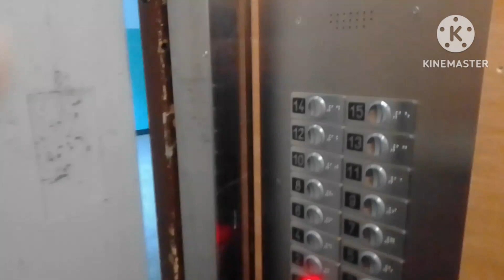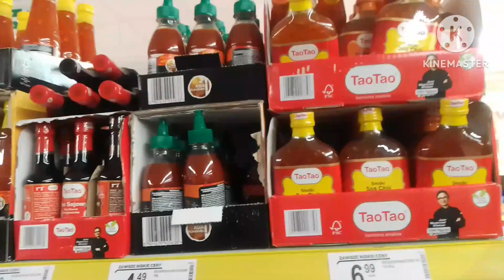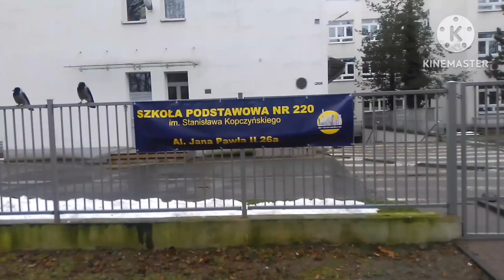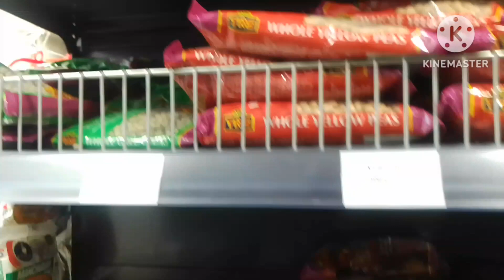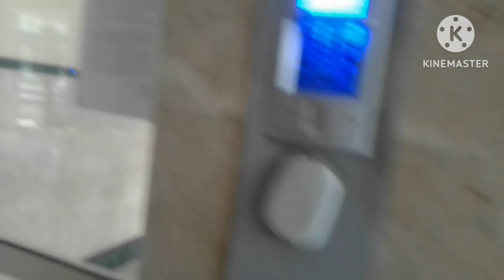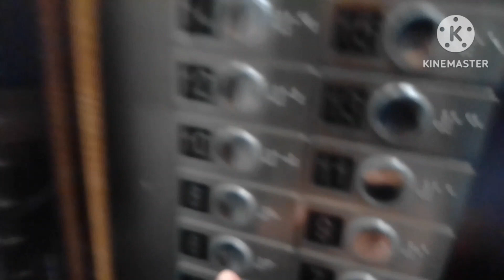little India in poland @my life Indian grocery store in Warsaw, Poland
Happy New Year 2025
poland
poland country
poland school
poland travel
poland visa update 2024
poland work permit visa 2024
mummy ek glass pani dena
methi dana khane ke fayde
poland student Visa
mummy ek glass pani dena hai
polish cow
polish slang
भूत वाला लगाइए
poland appointment update
poland new update
poland blog
Poland language
stand up Polska
क्रिसमस ट्री कैसे बनाते हैं
best country to move from India
how to apply poland work permit visa
life In Poland for indians
living in Poland
poland factory worker
Poland language
poland salary
poland visa update
Sumona tiktok
warsaw new year 2024
anaya blog
anaya blogs
anaya ki mummy
anaya store
anaya's blog
bal white hone se rokna
bali trip cost from India
balo ko safed hone se rokne ke upay
cheapest country to travel from India
cheapest european country to travel fro..
chocolate factory
chocolate ki factory
fabryki w poisce
greece country work salary
how to move on
Indian in Poland
indians in Poland
Ireland tourist visa from India
Japan salary per month
Japan work Visa
mummy ek glass pani do
methi ke pani ke fayde
methi khane ke fayde
Kosovo travel
 latvia country work visa
palak khane ke fayde
palak methi puri
pani puri khane ke fayde
poland country work visa salary
poland factory worker life
Poland India
poland life
poland market
poland new update 2025
poland new update today
poland salary
poland study visa
poland tourist visa
poland travel no
poland visa
poland visa application form online
poland warsaw
poland weather
polish slang
puri shopping market
Schengen visa ki
silsila movie
stand up polska
warsaw Christmas market 2024
warsaw winter
warsachu
wok to Poland
warsaw
Poland
visit Poland
warsaw
warsaw poland winter
warsaw walk
warsaw winter Study in Poland
Vikas sharma ki stand up comedy